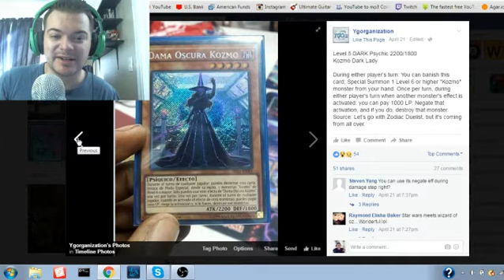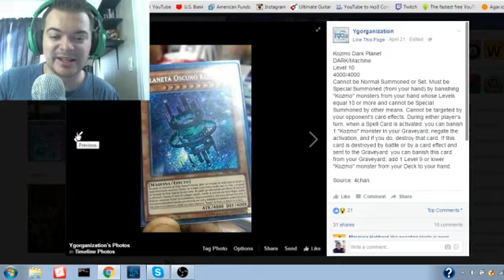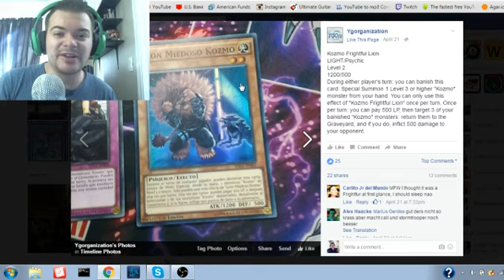New Kozmo Support in Shining Victories!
Here is a breakdown of some new Kozmo cards announced in Shining Victories! Check me out on other sites as well!